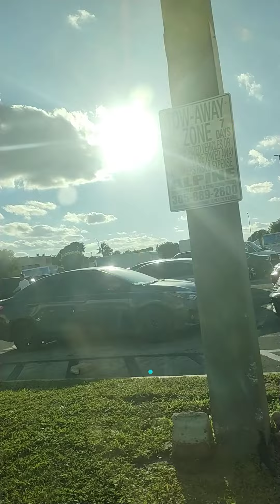RECORRIDO POR MIAMI FLORIDA (2)